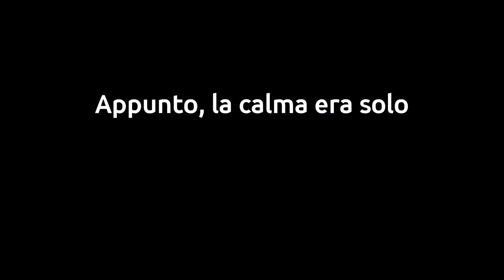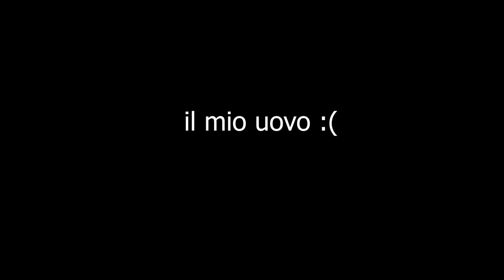COMBATTIAMO con i MIEI AMICI contro il DRAGO in MINECRAFT! | Gabby Vanilla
Signor Stark... non mi sento molto bene!

Musica: Musica: JJBA5 Op - Fighting Gold (Simpsonill & Mark de Groot Remix)